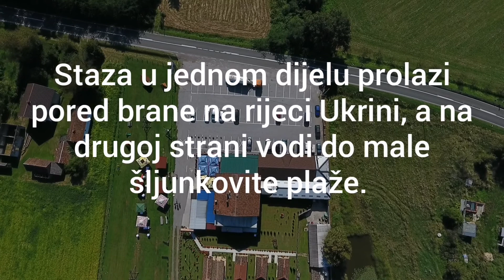Etno selo Eden Derventa - dron snimak 2020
Turistički etno kompleks Eden, Derventa